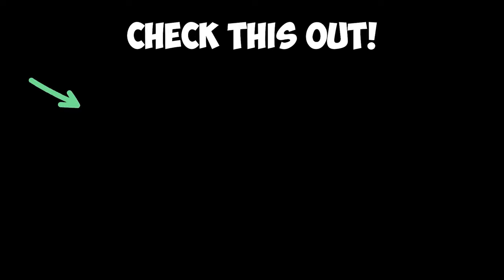New WSP-9 SOLO GAMEPLAY in WARZONE 3 🏆 (with Loadout)